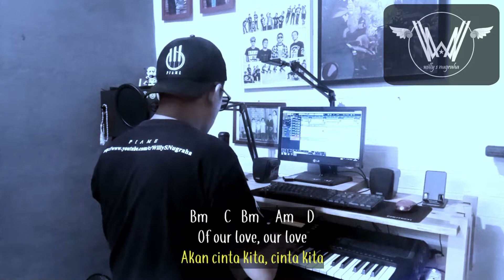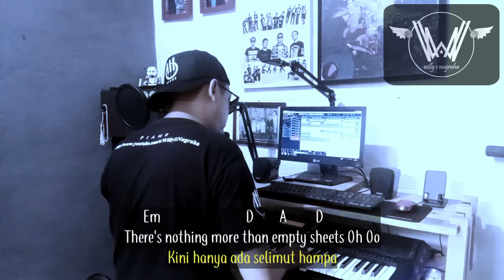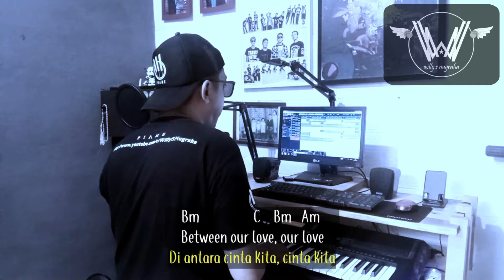Pink ft. Nate Ruess - Just Give Me A Reason ( Piano, Chord & Lyrics ) Cover by Willy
Berikut adalah video Pink ft. Nate Ruess - Just Give Me A Reason ( Piano, Chord & Lyrics ) Cover by Willy..
Mohon maaf bila masih banyak kekurangan yang terdapat di video..
Semoga kedepan nya akan jauh lebih baik lagi..
Terimakasih selalu memberikan saran yang positif dan memberikan komentar yang baik..

Jaga kesehatan selalu..